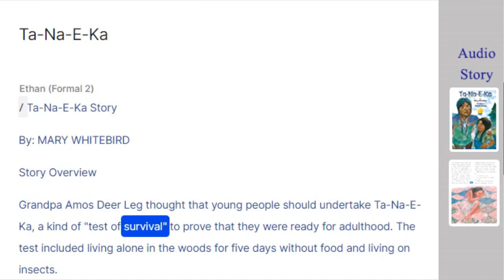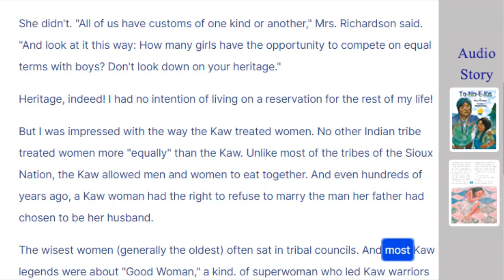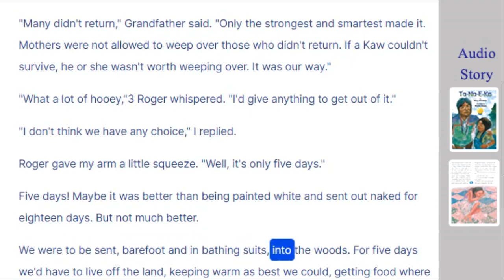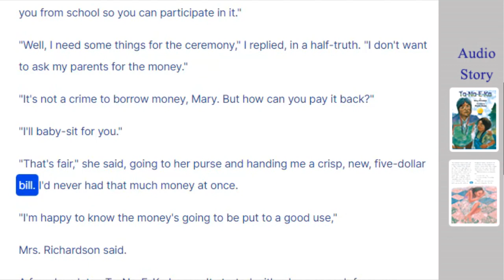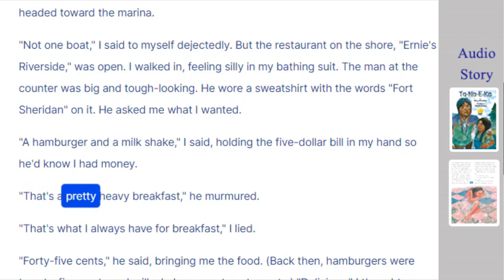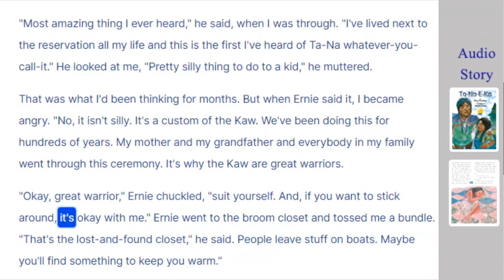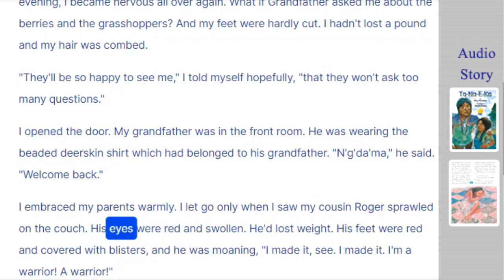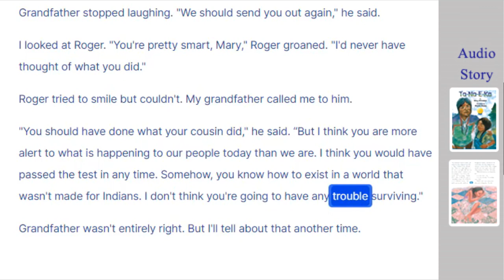Ta-Na-E-Ka (Story)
By Mary WHITEBIRD

The main character, Mary, and her cousin Roger live on the northernmost part of the Missouri River in 1947 on a Kaw Reservation.

Grandfather expected Mary and Roger to survive on their own in the wilderness for five days.  Mary and Roger reluctantly went along with the idea of their relatives about this custom.

When the test was almost approaching, Mary got up a plan, she borrowed five dollars from her teacher to use during her Ta-Na-E-Ka.

Mary found the place in a restaurant and changed her mind about the importance of her culture when the restaurant’s owner criticised the idea of Ta-Na-E-Ka.  Mary returned home to face her grandfather and convinced him that there is more than one way to show your ability to endure.